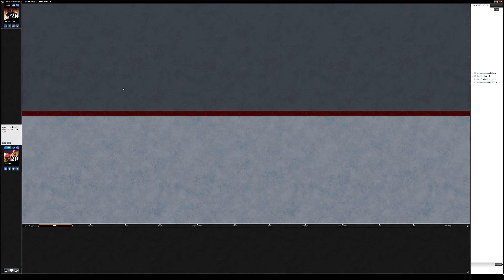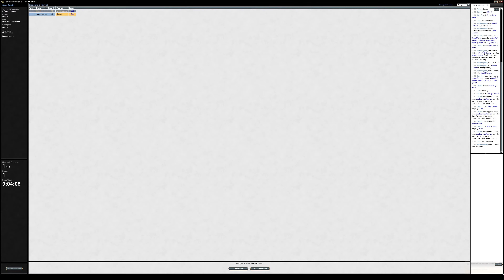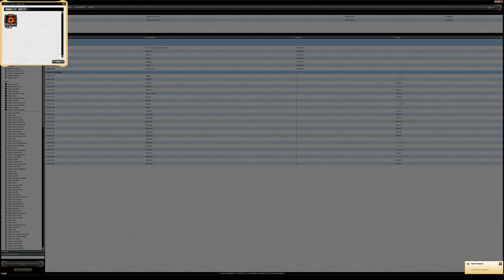Legacy UG Enchantress #1 (Match 5)